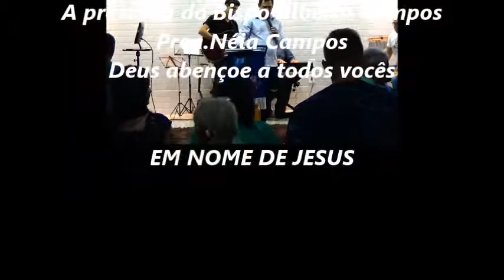IGREJA BATISTA SHALOM Vila Helena - CULTO NO LAR - Bispo Alberto Campos